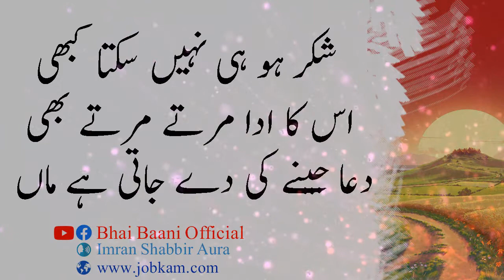Yaad Aati hai Maa | Best Poem On Mother | Urdu Quotes Collection About Mother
Yaad Aati hai Maa | Best Poem On Mother | Urdu Quotes Collection About Mother | Best Maa Quotes presented for our lovely viewers.

I declare that all slideshow belongs to me. All Photos are taken from Google Image search and using the advanced image search options. We do not mean to victimize anybody emotionally.